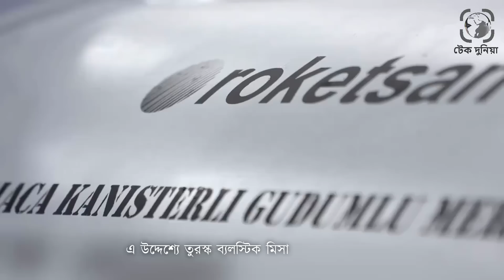পারমাণবিক যুগে প্রবেশ করলো তুরস্ক৷ পরমানু অস্ত্র হাতে পাওয়ার বড় একটি অর্জন করলো তুরস্ক৷টেক দুনিয়া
পারমাণবিক যুগে প্রবেশ করলো তুরস্ক৷ পারমানবিক অস্ত্র হাতে পাওয়ার ক্ষেত্রে বড় একটি অর্জন করলো তুরস্ক৷ পশ্চিমাদের সব ধরনের বাধার মুখেও তুরস্ক তাদের পারমানবিক অস্ত্র তৈরীর আকাঙ্খার দিকে এগিয়ে যাচ্ছে৷ যার সবথেকে বড় পদক্ষেপটি তুরস্কের প্রথম পারমানবিক চুল্লির কার্যক্রম শুরু করা৷ এ কাজে তুরস্ককে সাহায্য করছে রাশিয়া৷ পারমানবিক সক্ষমতা অর্জনে এরদোয়ানের সাহসের প্রশংসা করেছেন পুতিন৷ বিগত কয়েক বছর ধরেই এরদোগান প্রকাশ্যেই বলে আসছেন, তুরস্কের হাতে পারমানবিক অস্ত্র থাকা উচিৎ৷পারমাণবিক যুগে প্রবেশ করলো তুরস্ক৷ পারমানবিক অস্ত্র হাতে পাওয়ার ক্ষেত্রে বড় একটি অর্জন করলো তুরস্ক৷ টেক দুনিয়া